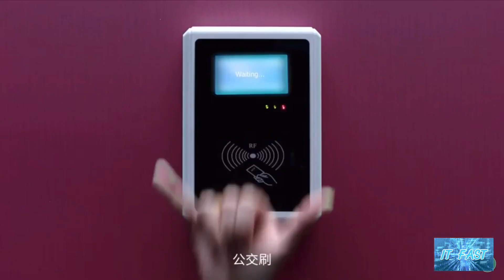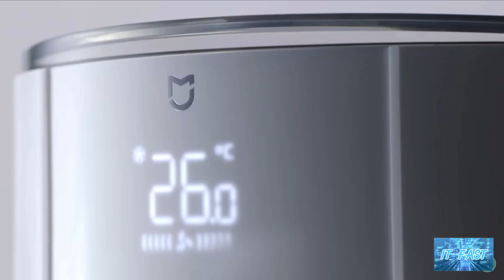เตรียมเปิดตัว Mi Band 5 วันที่ 11 มิถุนายนนี้ พร้อมฟีเจอร์สั่งงานถ่ายภาพจาก นาฬิกาได้